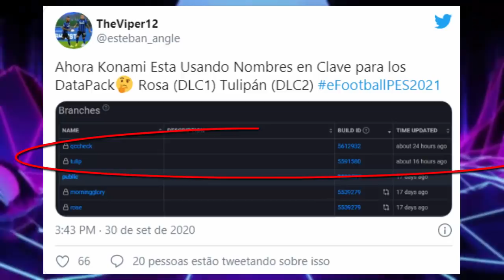💣PES 2021 - NOVAS DLC's CONFIRMADAS! NOVIDADES DLC 2.0 & 3.0!